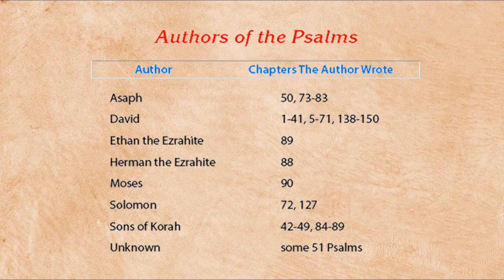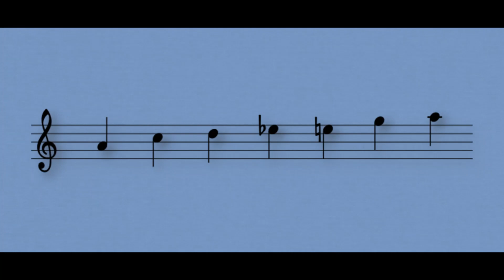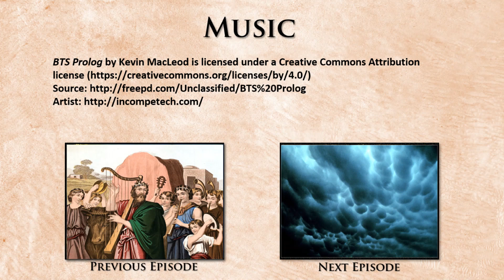Psalms 1-12: Rejoice O Refugee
Introduction to the Book of Psalms